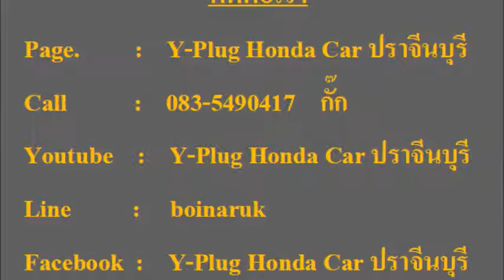Review ปลั๊ก Y-socket Jazz2017Allnew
ปลั๊กปลดล็อคสำหรับ New Jazz  2017 ตัวล่าสุดครับ รายละเอียดทั้งหมดอยู่ในวิดิโอครับ ติดต่อเราอยู่ท้ายคลิปครับ
ติดต่อเรา